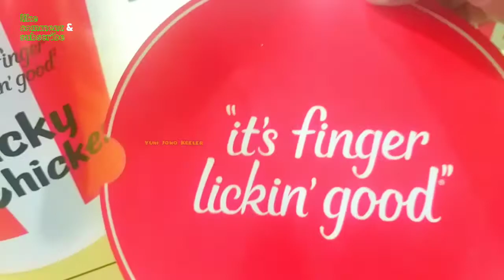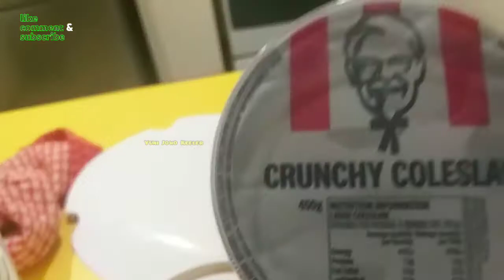KFC Mukbang FRIED CHICKEN BIG BUCKET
Mukbang ayam goreng KFC sambil dengerin orang mengaji. Maunya digeprek seperti di Indo, tapi gak jadi, alatnya kurang memenuhi syarat, lol...
Mukbang fried chicken, red rice with homemade vegetables, and sambal